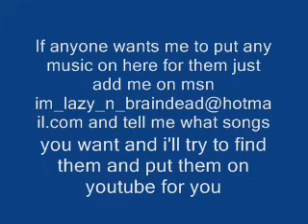dying fetus praise the lord(Opium Of The Masses)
album-
Destroy the oppostion...
        Lyrics:One by one, the young will fall, indoctrinating process growing.
Some too weak to fight at all, who controls their future?
God above, or God below, questions no one can answer.
Live the truth, or die to know, it's my agnostic vision.

Jews killing Muslims, and Christians killing Jews.
The circle is unending, and all sides always lose.
If faith is blind devotion, then death is the result.
When history is rotten, the young young and pure grow dead and cold.

I don't need a book for saving, fellowship or days of praying.
Organizing means dilution, and results in persecution.
Through it all I keep a vision, understand what I believe in.
Truth is not the faith you follow, its far more than you can ever know.

Religion, the burden we carry forth.
Mankind, addicted--the drug spreads on.
Paranoia eats all reason, driving their crusading mission.
Zealotry from Rome to Mecca, millions more become infected.
God cannot be mass-projected, or beaten out through forced confessions.
Its for all of us to ponder, not for dogmas chains to hold us down.
Wake up, and put the past where it belongs.

Just beat them back till they are gone, cause their doctrines lead to misery.
Theyre prophets preaching fantasy, how can they hold themselves
above the rest?

From holy birth to martyrs death, the moral quest for life beyond.
Its just a pipe dream for the paranoid, the empty words of holy books
will mislead all those that read.

Buried in the lines of text are the myths that feed their needs.
Born from flesh, just like all earth down below,
which came from a life form we can never know (in our present context).
Pray for a world that only God above can save?
The church is the reason why theyve lost their way.
Crusades and Inquisitions, holy wars, Jihad,
they are the willing victims of a grand facade.

Above it all, the lies are told. The masses follow without question.
First to die, or last to go, I know my convictions.
Flesh and blood, and spirit life, the trinity of my perception.
Dead awake, or sleeping dead, we will find out in the end.